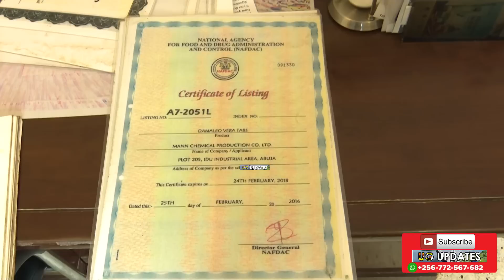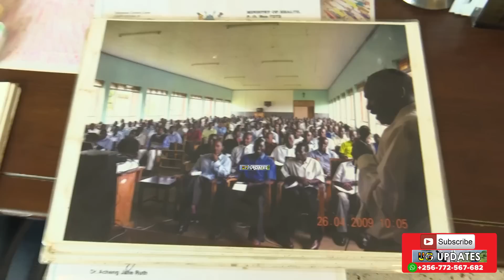DR.SSALI AYOGEDDE KI EKYAMUKWASIZA NE KYAZAAKO - NDA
Drssali # NDA#UGUPDATES